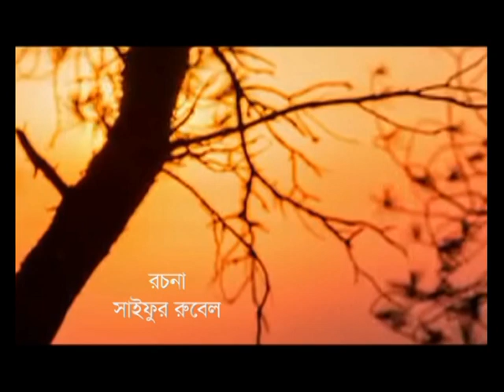08 Air Polution